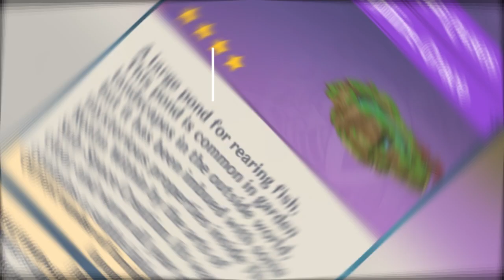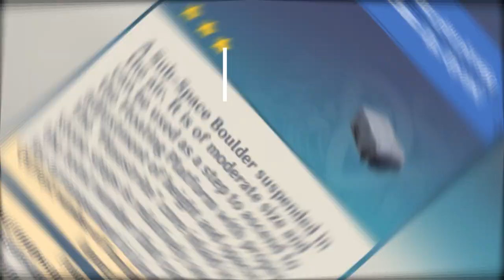Burgundy Peak | Serenitea Pot Tutorial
This is burgundy peak with a castle on top of the peak. testing out new furnitures in the patch.

Timestamps:
0:00 Cinematic Preview
1:55 Materials List
3:32 Methods Used
5:12 Tutorial Start
5:37 Stone Bridge
8:07 Stairs
9:47 Stones Arrangement
10:33 Central Area
11:13 Bushes
11:47 Trees Arrangement
13:16 More Details
15:39 Lightings
18:21 Final Result